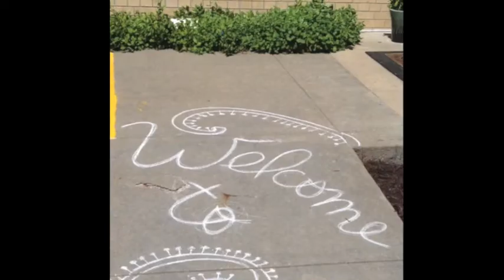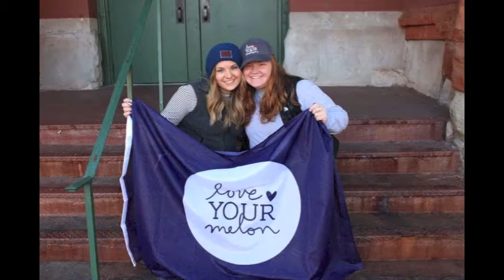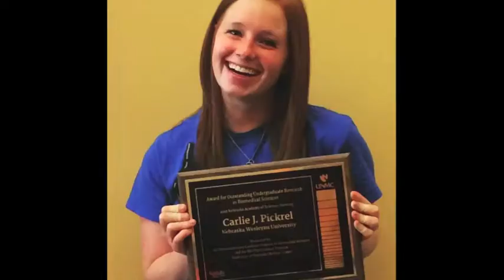Willard Recruitment Video-2016